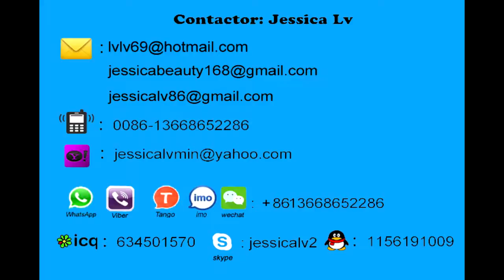plastic net shower ball machine